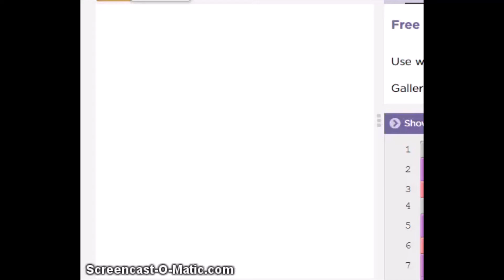Hungry fish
Create an animation with three sprites moving on their own and one sprite controlled by the user